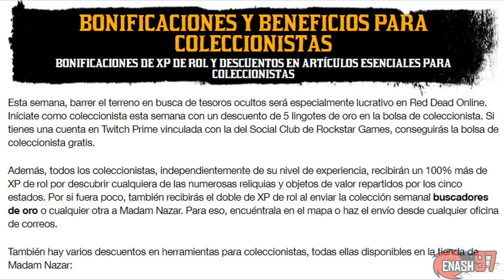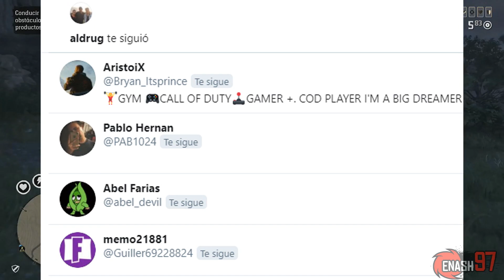RDR 2 Online - ¿De mal en peor? ¡Bonificaciones de Exp. de Rol y descuentos!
Video guía anterior para conseguir todas las plantas y consumibles que nos pide el rol de licorista